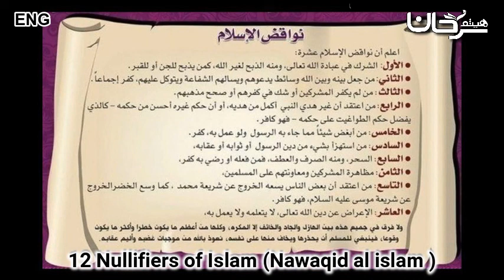[12] Nullifiers of Islam (Nawaqid Al Islam) | Shaykh Haytham Sarhan (حفظه الله)